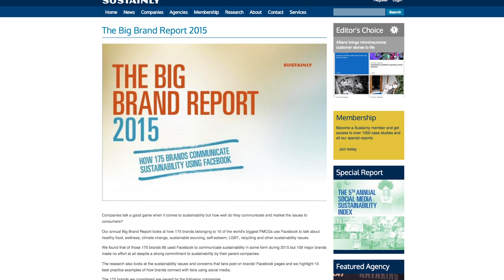Brands and Social Media faux pas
What happens when you have a good plan, but don’t know how to communicate it? Nothing.